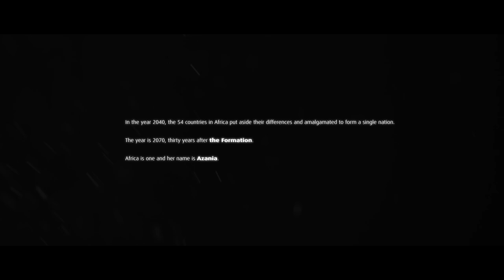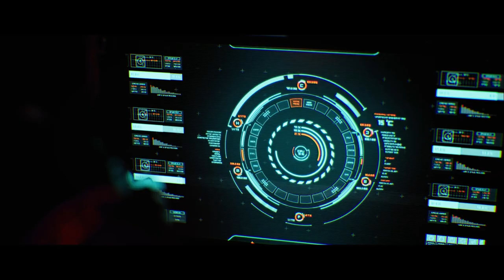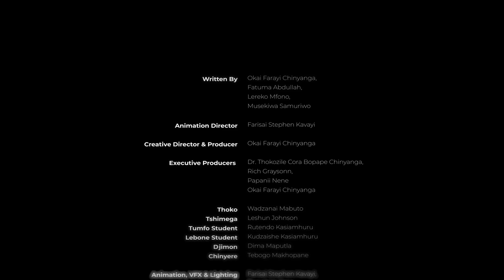CGI 3D Animated Short: "Azania Rises: Ubuntu/ Ujamaa" - by Formation Animation | TheCGBros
TheCGBros Presents "Azania Rises: Ubuntu/ Ujamaa" - by Formation Animation - The year is 2070 Africa is one and her name is Azania.
In this 10 minute featurette we get our first glimpse of a fully realized African continent, Azania. The Glory, the Splendor, the trails and tribulations. Welcome to Azania.

Instagram.com/azaniarises

Help support TheCGBros by purchasing our official Gear!!